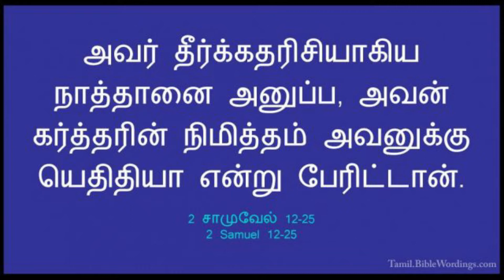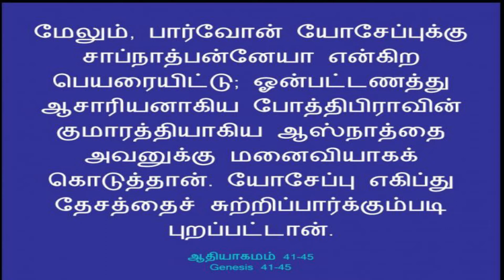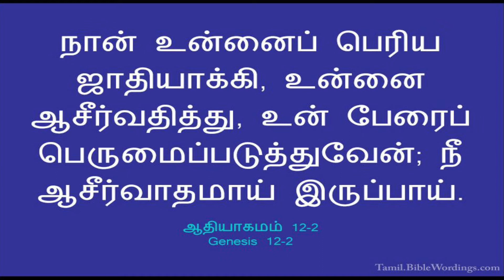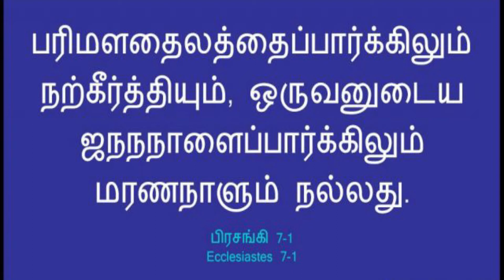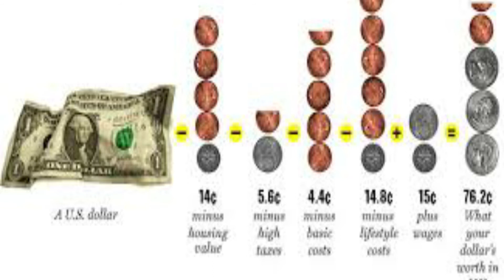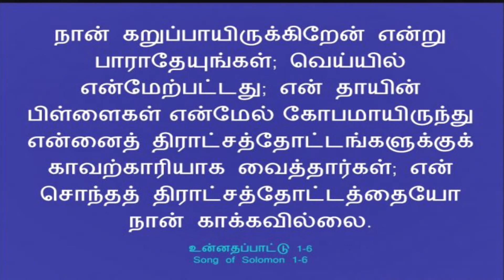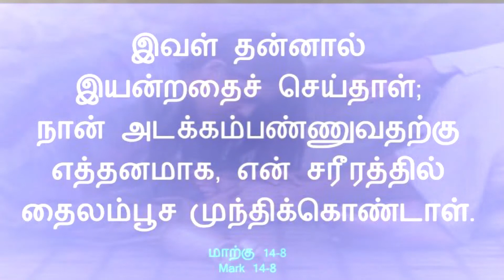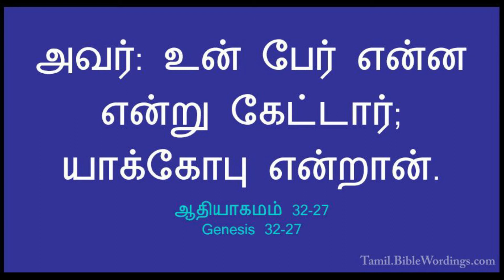மணவாட்டியின் ஆயத்தம் l Part-4 l Message:Bro.Gnanesh l Tamil Christian Message